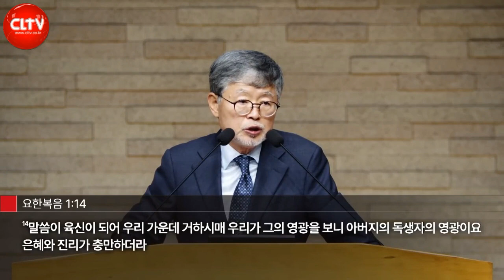CLTV파워메시지ㅣ송태근 목사의 이사야 강해(1회)ㅣ'불편한 시작'